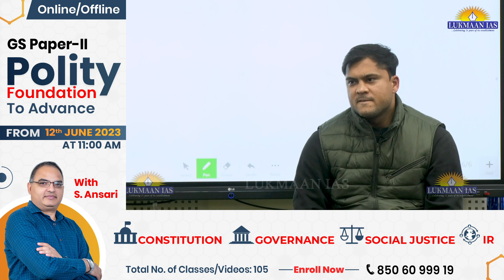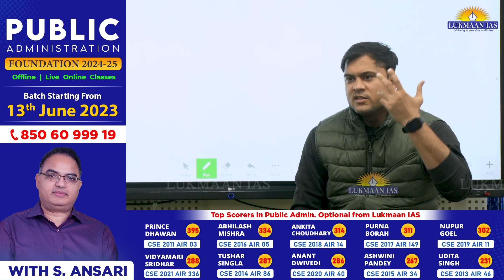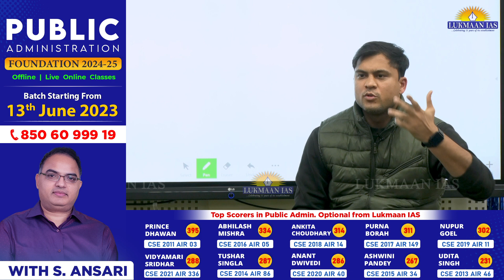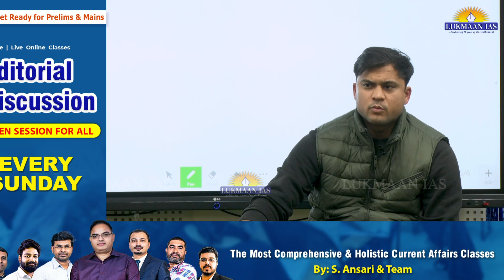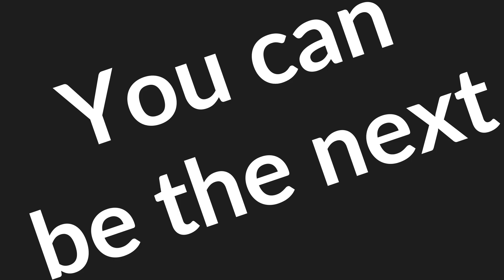How to Tackle Public Administration ? | Abhilash Mishra | Lukmaan IAS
PANCHSUTRA AIPMT - 1 For PT 2023
GS Paper-I

PANCHSUTRA AIPMT-II For PT 2023
GS Paper-I

We bring to you:

1. Daily Current Affairs: A news bulletin.
2. WSDP (Writing Skill Development Program): Link for important articles, important quotes of the day, GS/essay/ethics mains-based questions for daily writing practice compiled from newspapers/blogs/websites/online news media like the Print, the Quint and the Wire.
3. Daily writing practice: Every day one question for GS, ethics, optional subjects and their model answers.
4. S Ansari and the Lukmaan team guiding on how to write good answers?
5. Detailed analysis of civil services examination based on the last five years' reports of the UPSC.
6. A separate forum for debate of optional subjects: how to opt for the optional subjects?
7. PT MCQ and their answers & explanations
8. Weekly Current Affairs
9. ED (Editorial Discussion) classes notes: The best substitute for current developments
10. Miscellaneous type of information/reports like the Economic Survey etc.